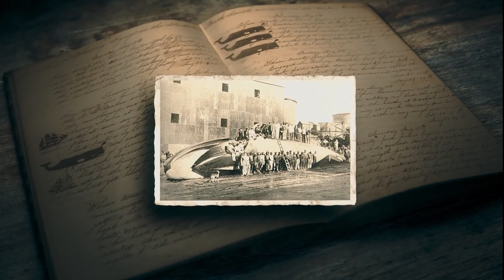"Humpback Whales" Rescore by Andrew Caden